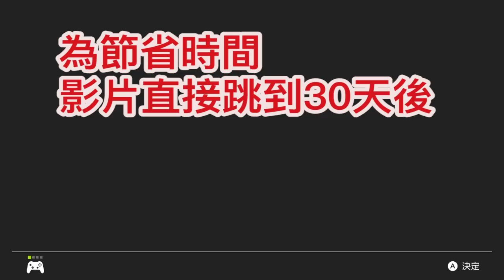重複照片入手方法大解密!! ［動物森友會］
影片請搭配cc字幕服用
PS.縮圖跟最後的阿一照片堆是在巴獵島複製的喔!!(被打